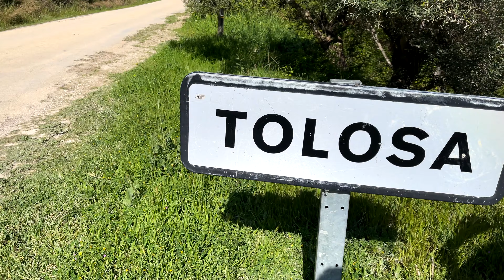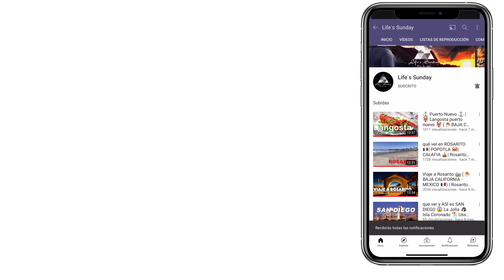Conocer TOLOSA, y ALCALÁ DEL JÚCAR de noche - Vlog 3# Alcalá del Júcar 🏰 y la Manchuela 🏜 .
Visitaremos Tolosa la unica pedanía de Alcalá del Júcar (Albacete), asi como esta bella localidad de noche, sera una interesante aventura manchega.

Subiremos un video todos los jueves, por tal motivo te recomendamos que no te pierdas nuestra aventura por Alcalá del Júcar y la Manchuela, y te suscribas al canal, actives la campanita y de esa forma te llegara un mensaje cada vez que haya una novedad.

Bienvenidos al mundo de LifesSunday, si te gustan mis videos y las recomendaciones que te doy, seria buena idea acompañarme en mis redess sociales, porque en cada una comparto cosas distintas que te inspiraran, o te ayudaran para que tú también puedas viajar SÍGUEME EN